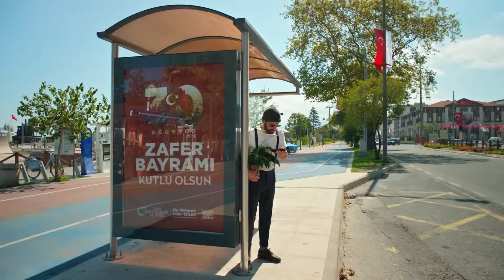YılKuz Hırçın Bir Aşk Hikayesi #53 - Kuzey Yıldızı İlk Aşk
Yıldız, Kuzey'e yalvardı. ACI
 YALVARIŞ

Yıldız, Şule’nin sırrını daha fazla taşıyamamış, Kuzey’e söylemiştir. Artık bu büyük yük, Kuzey’in omuzlarındadır. Kızlarının bunu bilmeye hakkının olduğunu düşünen Kuzey, Şule’yi, hastalığını söylemeye ikna eder. Belki de yıllardır bir araya gelmeyen aileyi, büyük bir acı, bir araya getirmiştir. Kızlar, ölmek üzere olan annelerine destek olacaklardır. Yıldız, bu aile tablosunda kendine yer bulamaz, bu aşk yüzünden zaten ailesi dahil her şeyini kaybetmiştir. Kendine yeni bir sayfa açacaktır.

Kuzey, Yıldız’ın uzaklaşmasına izin vermez. Hiçbir acı, hiçbir felaket onları ayıramayacaktır. Kuzey’in bir yirmi yıl daha kaybetmeye niyeti olmasa da Yıldız artık çok yorgundur. Bu aşk yüzünden daha fazla incinmeyecektir. Ama Kuzey artık yayından fırlamış bir ok gibidir. Aşkının karşısında duran tüm engelleri bir bir yıkacaktır. Fakat son kozlar daha oynanmamıştır. Onlarca acıyla sınanan Kuzey ve Yıldız aşkını; belki de en büyük sınavları beklemektedir.

Oyuncu Kadrosu:
Yıldız: Aslıhan Güner
Kuzey: İsmail Demirci
Sefer: Toygan Avanoğlu
Nahide: Merve Şen
Mine: Aslıhan Kapanşahin
Gökçe: Berfin Nilsu Aktaş
Feride: Gizem Güneş
Emin: Korcan Kol
Osman: Can Kızıltuğ
Kamer: Ecem Çalhan
Poyraz: Burak Can
Yaşar: Cezmi Baskın
Hanife: Ferda Kaynar
Şeref: Hüseyin Soysalan
Emine: Uğur Demirpehlivan
Pembe: Zeynep Kankonde

Yapım:Süreç Film
Yönetmen:Ersoy Güler